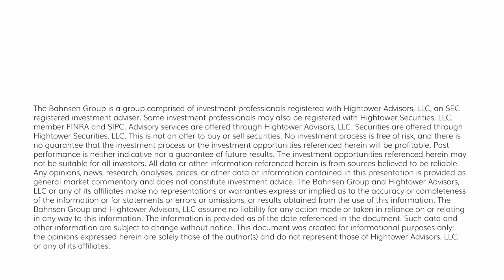Dividend Cafe - Bipartisan is Not Always Good For Markets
In this episode of Dividend Cafe, David Bahnsen from The Bahnsen Group delves into the intersection of markets, economics, and the forthcoming 2024 election. While reflecting on tariffs and their potential implications, David explores key themes like Federal Trade Commission influence, Federal Reserve policies, and market reactions to election outcomes. He discusses the significant role of regulatory bodies, monetary policy continuity, and potential market impacts based on varying election results. The episode covers an array of topics from commercial real estate loans to yen carry trades and internal dynamics within the S&P 500, providing a comprehensive analysis pertinent to investors.

00:00 Welcome to Dividend Cafe
00:42 Election Insights and Market Implications
04:29 Federal Trade Commission and Big Tech
07:32 Federal Reserve and Monetary Policy
11:39 Commercial Real Estate and Corporate Credit
16:54 Currency Markets and Yen Trade
19:30 S&P 500 Concentration and Conclusion